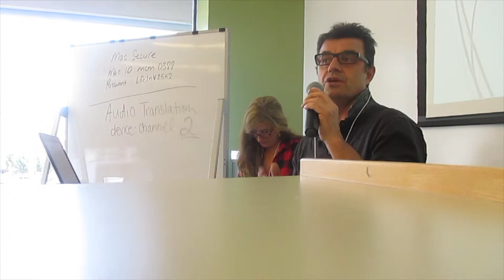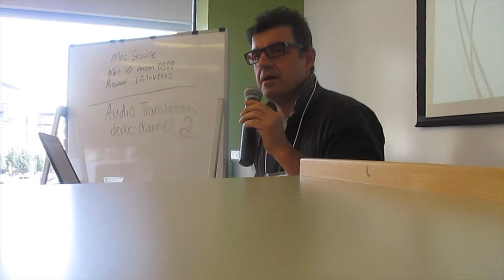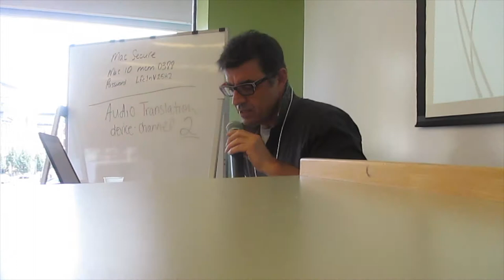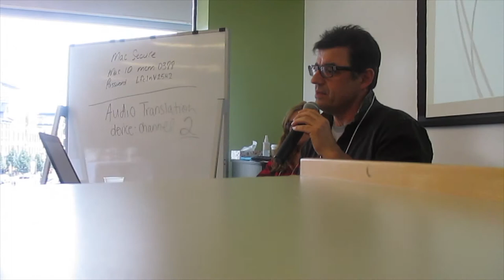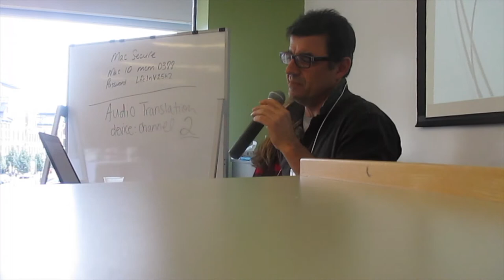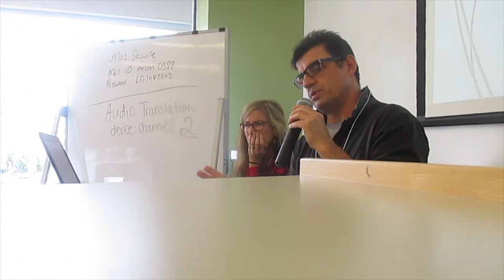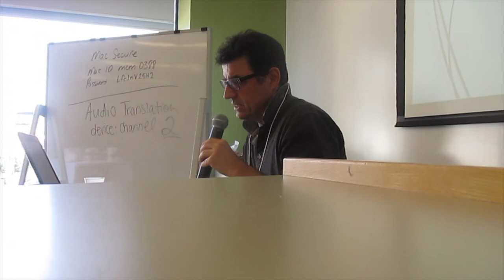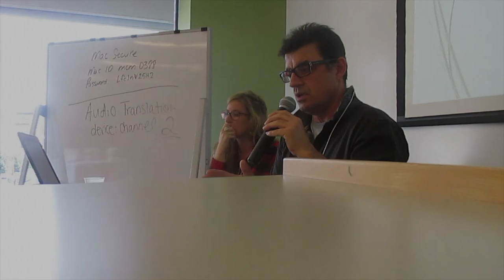Luis L M Aguiar : The Justice for Janitors Model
Organizing Transnationally

Luis L. M. Aguiar
“The Justice for Janitors Model, Transnational Union Partnerships, and Organizing Service Workers”
Arguably, over the last thirty years the SEIU's Justice for Janitors (JfJ) has been the model for organizing service workers (e.g., cleaners, security guards) In the US and Canada in these times of privatization, contracting out and deregulation. It's successes in the US in particular has led to its transnationalization to unions elsewhere also focused on organizing service workers under neoliberalism. In this paper, I focus on the JfJ by tracing its globalization through partnerships between the SEIU and unions elsewhere to then examine and discuss its implementation in unions outside the US. Based on four years of research in Amsterdam, Sydney and Dublin, I ascertain and discuss the contributions and limitations of the JfJ in organizing service workers outside the US and Canada. This paper makes an important contribution to our understanding of cross-border union relations for organizing the new working class.

Time: 2:00-3:30pm
McMaster Centre for Continuing Education